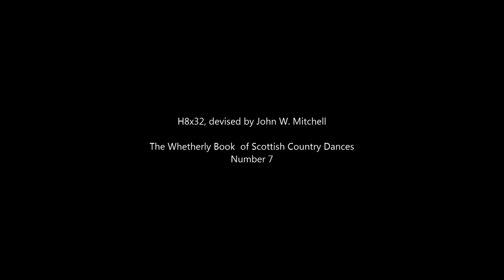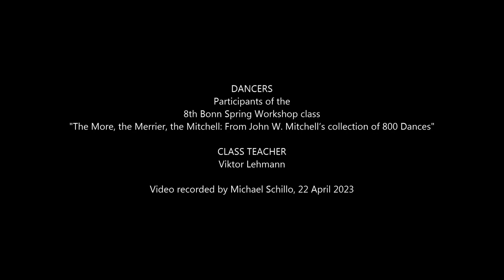Noup of Ness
"Noup of Ness" (SCDDB: 4999), a 8x32 Hornpipe devised by John W. Mitchell, taken from "The Whetherly Book of Scottish Country Dances, Number 7"

DANCERS
Participants of the 8th Bonn Spring Workshop class
"The More, the Merrier, the Mitchell: From John W. Mitchell’s collection of 800 Dances"

CLASS TEACHER
Viktor Lehmann

Video recorded by Michael Schillo, 22 April 2023